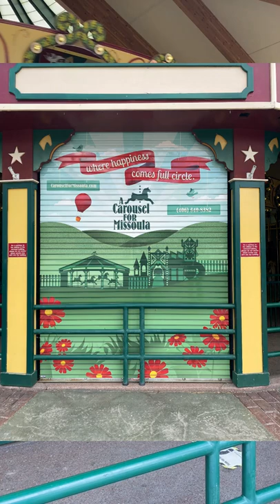Merry Go Round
This Nana gets too dizzy to ride the Carousel but watching others enjoy themselves was fun. Downtown Missoula Montana.